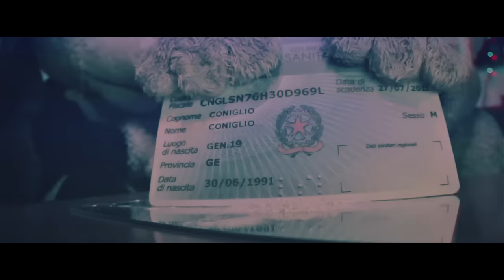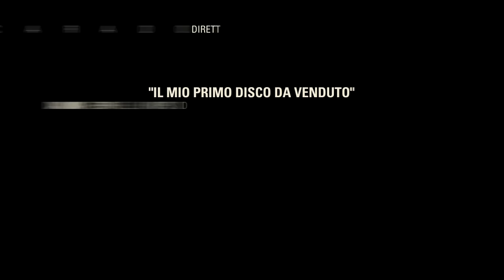FEDEZ - JET SET Prod. Jt ( OFFICIAL VIDEO )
DA MERCOLEDI' 30 NOVEMBRE SARA' DISPONIBILE IN FREE-DOWNLOAD IL NUOVO DISCO DI FEDEZ SU